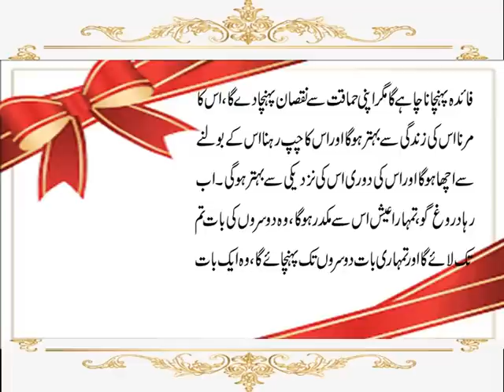In 3 Admion Ki Sohbat Se Bacho | Hazrat Ali A.S. Nay Farmaya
Aaj ki video mein ham apko bataen gay k HazratAli A.S. nay farmaya k in 3admion ki sohbat se bacho jo har insan k irdgird mojud hain aur unka nuqsan karte hain. Wo 3 admi kon say hain jin say har insan ko bachna chahiye. Iski details k liye ye video end tak dekhen aur agar apko pasand aye to isay Like aur Share zaroor karen.